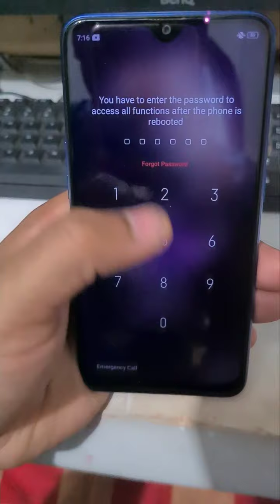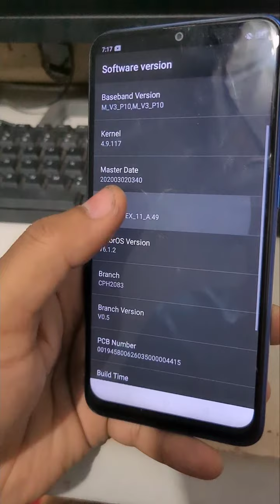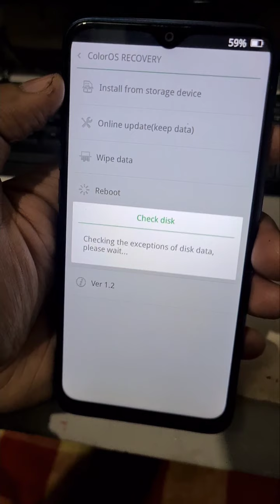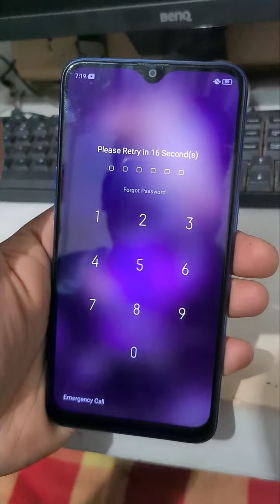Oppo A12 cph2083 pin Pattern Unlock// New Method 2021//Very easy without box / pc 100% with proof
oppo cph 2083 unlock
without pc
laptop without box